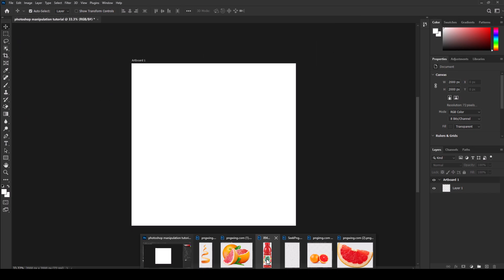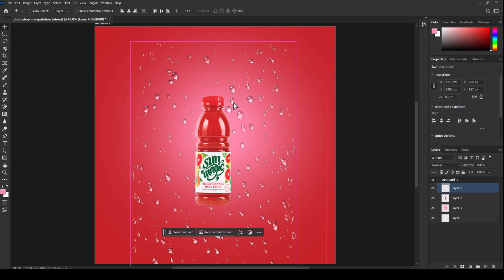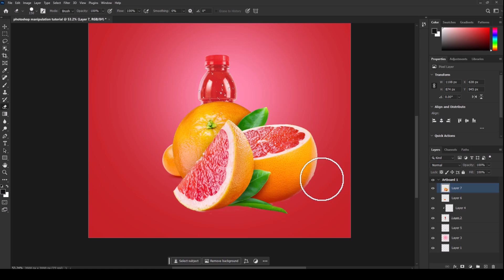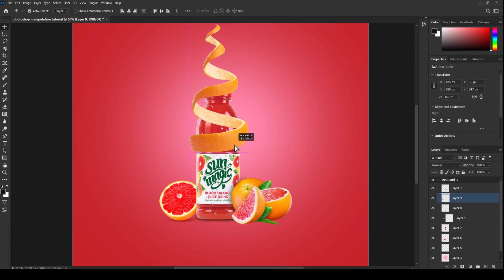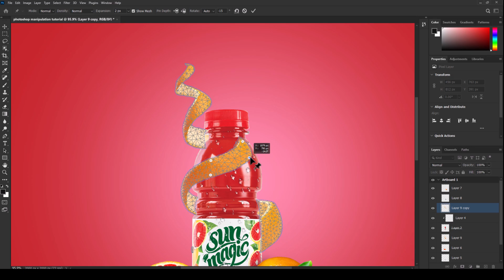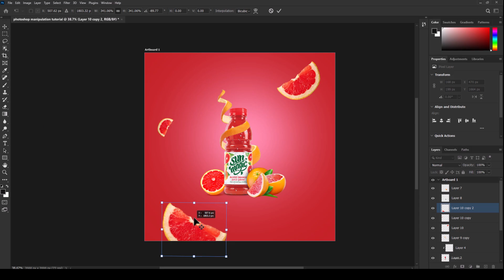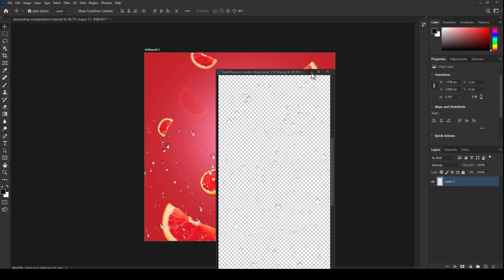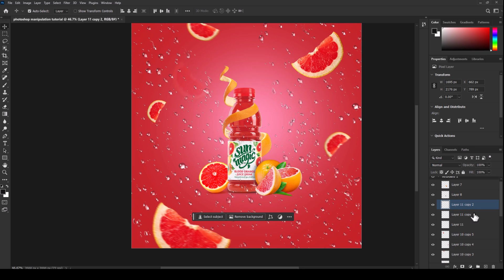Juice Product Manipulation Poster in Photoshop Tutorial Easy Steps | Design Wolf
Juice Product Manipulation Poster in Photoshop Tutorial Easy Steps

product design photoshop tutorial
advertising manipulation photoshop
photoshop manipulation tutorial beginner
product manipulation design in photoshop
photoshop product advertisement
photoshop product poster design tutorial